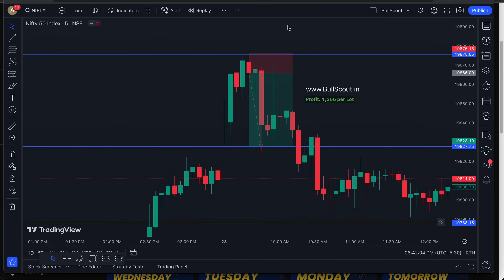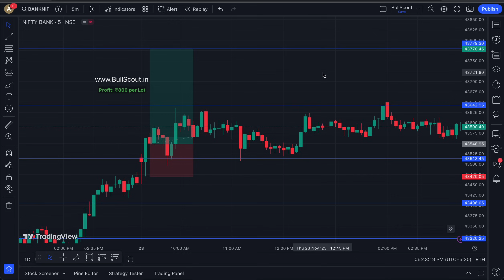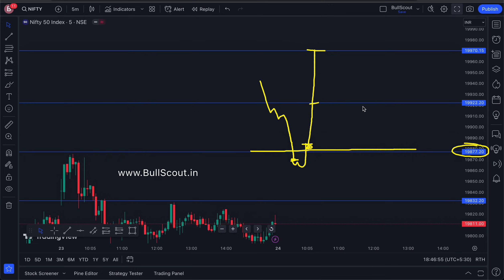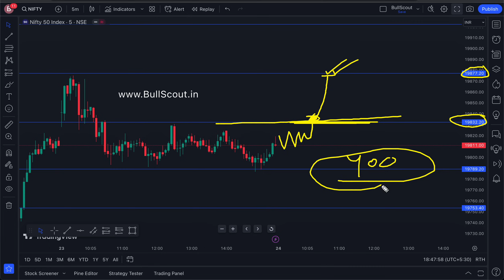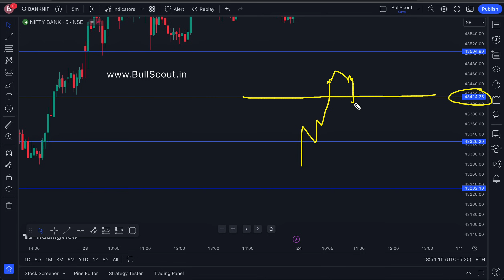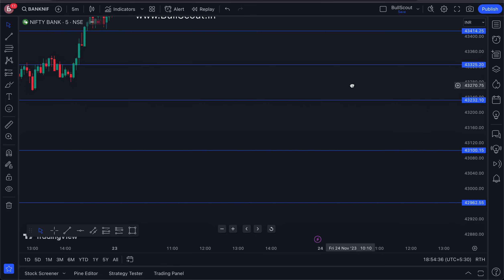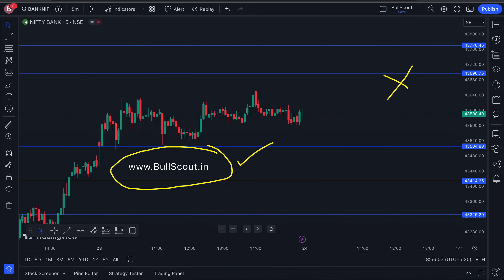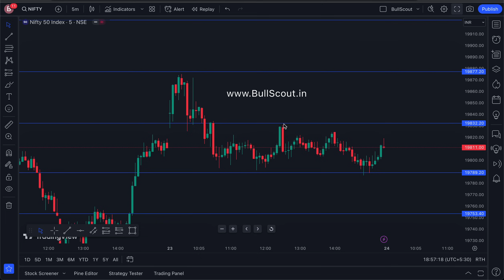24 Nov | Nifty & BankNifty Friday Market Prediction | Pre Market Analysis for Tomorrow | BullScout